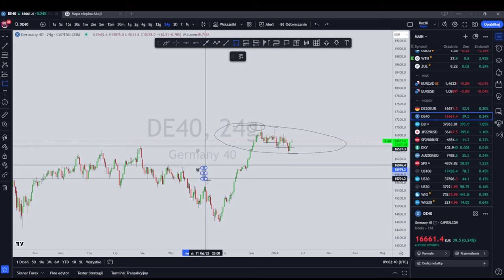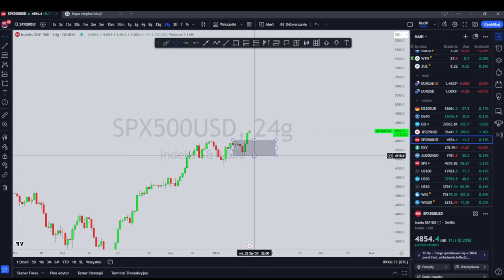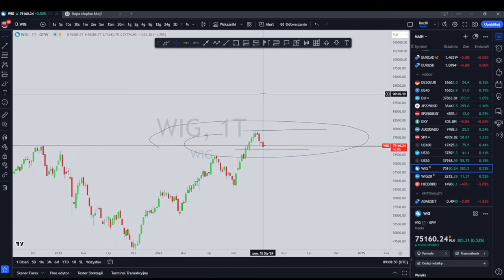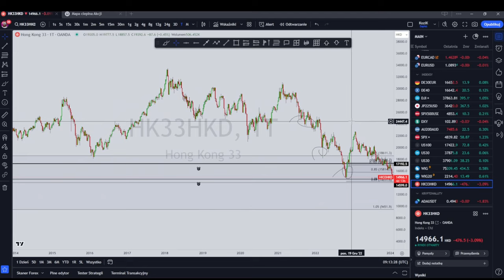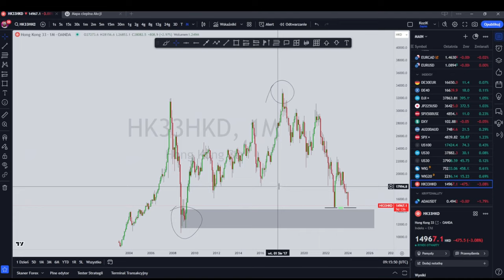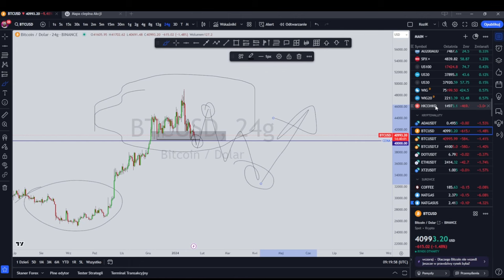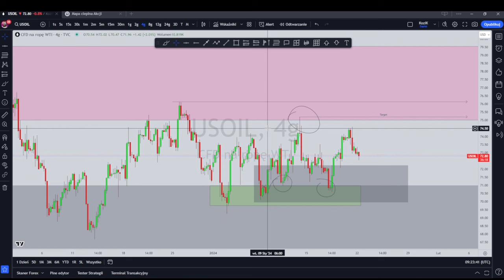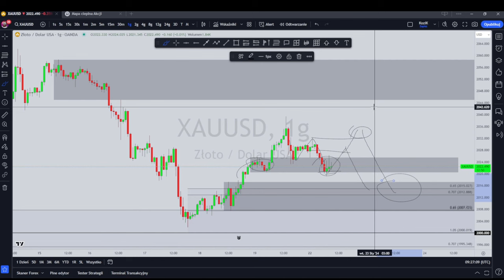💣BOOM 💣 na INDEKSACH! Czy to czas na KOREKTY?! 📉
Dzisiaj porozmawiamy na temat EUFORII jaka od paru tygodni trwa na największych indexach giełdowych przyglądając się DAXowi, SnP, Dow Jones i temu co jest jeszcze w kręgu waszych zainteresowań! Oglądaj nasze codzienne LIVE'y by być na bieżąco z rynkam!

Chcesz dołączyć do naszej społeczności by zdobywać ciekawe informacje i umięjętności potrzebne każdemu inwestorowi? Dołącz do naszego discorda:

Oglądaj nasze codzienne LIVE'y by być na bieżąco z rynkam!